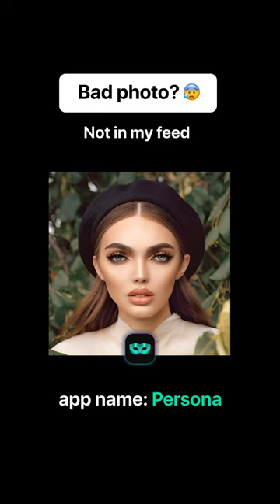Creating a Cohesive Aesthetic: How to Curate Your Instagram Feed with Photo Filters